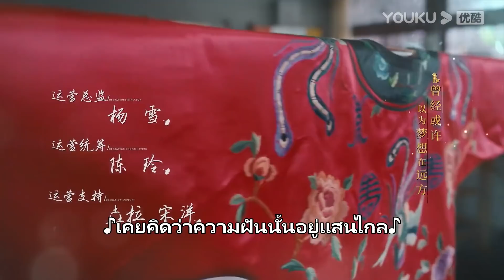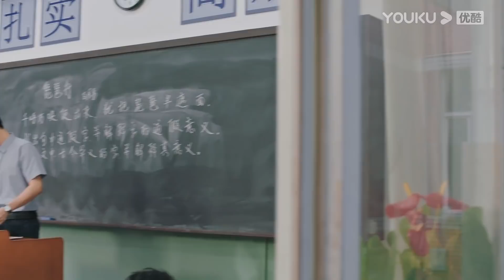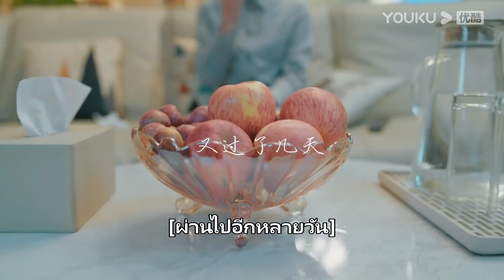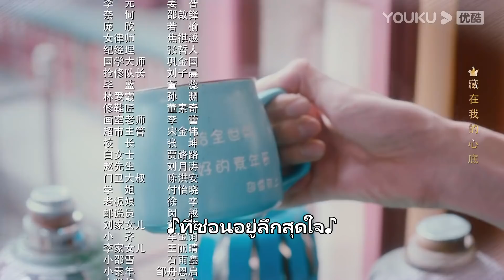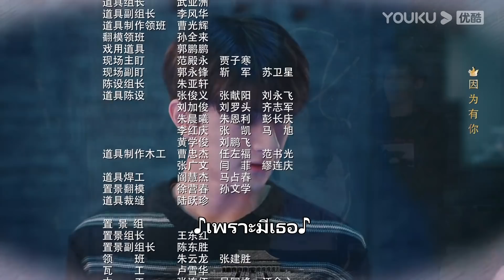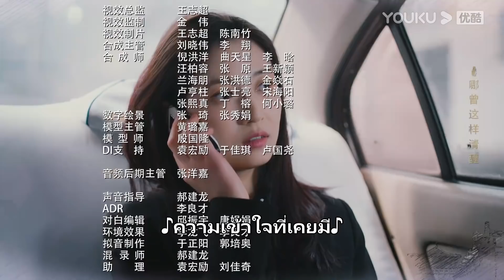ซับไทย | สานรักนักบูรณะ Memory Of Encaustic Tile EP09 | เฉินอวี้ฉี/หลินอี/เหยี่ยนจื่อตง | YOUKU